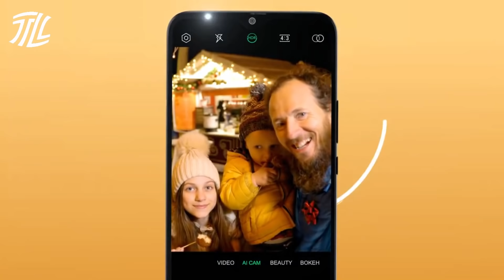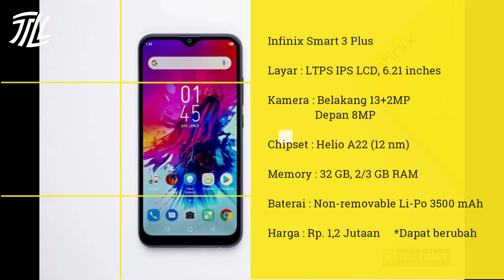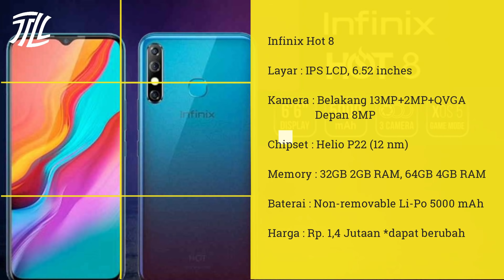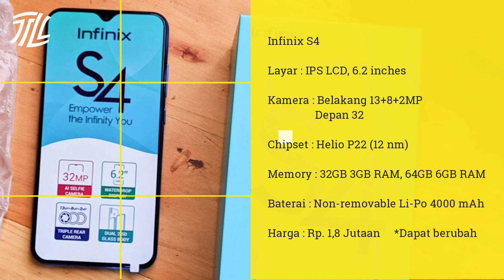TANTANG XIAOMI 🔴 3 HP INFINIX HARGA MURAH SPEK DEWA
Rekomendasi 3 HP Infinix dengan harga murah 1 jutaan dan memiliki spek dewa: